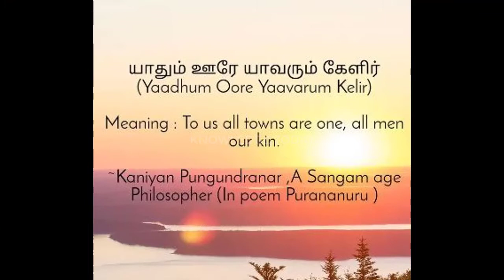Yaadhum oore yaavarum kelir